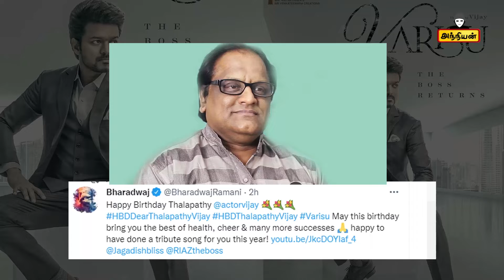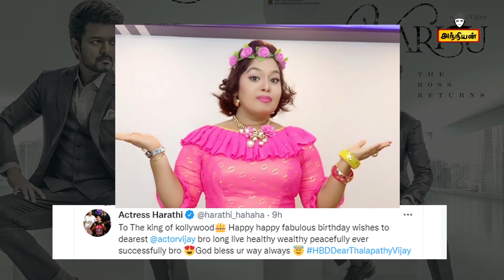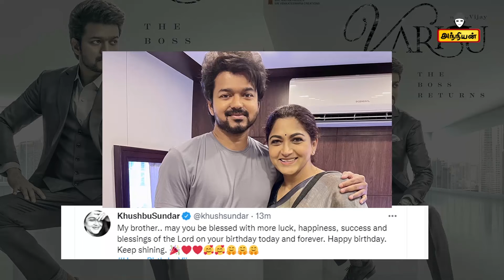Thalapathy Vijay Birthday Celebrities Reaction